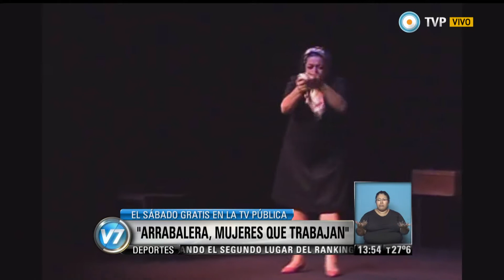Visión 7 - "Arrabalera, mujeres que trabajan", en la TV Pública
Entrevista con la actriz Mónica Cabrera, quien presenta el unipersonal “Arrabalera, mujeres que trabajan”, sobre personajes creados por ella misma que salen de los estereotipos. El sábado 11 a las 20 en el ciclo “Entrá Teatro” de TVP. El mismo día a las 19, María Rosa Frega en “La suplente”. Entrada libre y gratuita, con capacidad limitada (Gabriela Radice/ Espectáculos). Emitido por Visión 7, noticiero de la TV Pública argentina, el jueves 9 de abril de 2015.